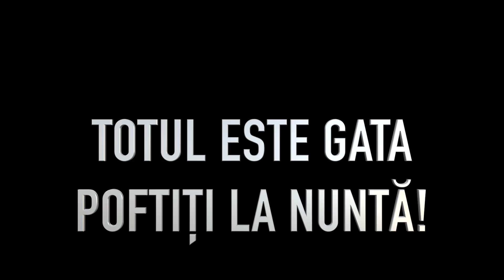ȘEKINA, ICABOD Și MIREASA - Ieremia (3)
„Şi-a schimbat vreodată un popor dumnezeii, măcar că ei nu sunt dumnezei? Dar poporul Meu şi-a schimbat slava cu ceva care nu este de nici un folos. Mirați-vă de aşa ceva ceruri, înfiorați-vă de spaimă şi groază, zice Domnul. Căci poporul Meu a săvârşit un îndoit păcat: M-a părăsit pe Mine, izvorul apelor vii, şi şi-au săpat puțuri, puțuri crăpate, care nu țin apă” (Ieremia 2,11-13).